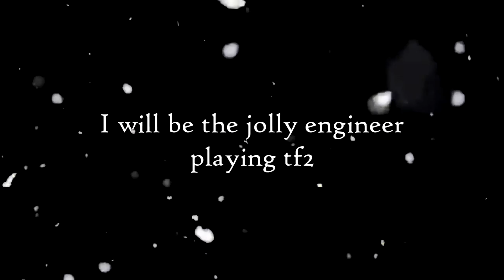Ape's Christmas Special (Trailer)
Hello i mean Ho ho ho! I am going to be playing Team fortress 2 for Christmas but i have to do it in November for reasons in the video!

Happy Holidays From Ape Chimp Butt